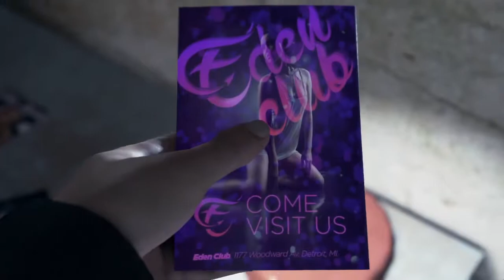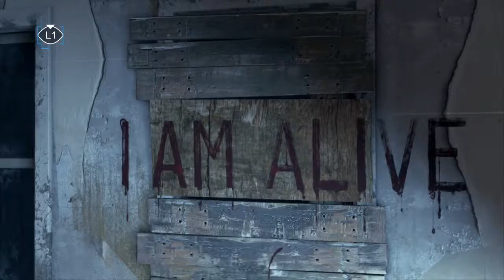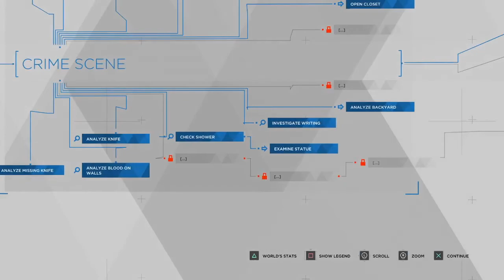Detroit: Become Human │ Part 5: Game Play │ Backlogged Games